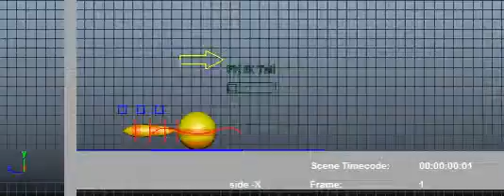bouncingBallTail rig 06 Direction